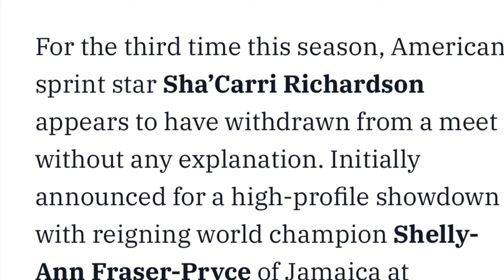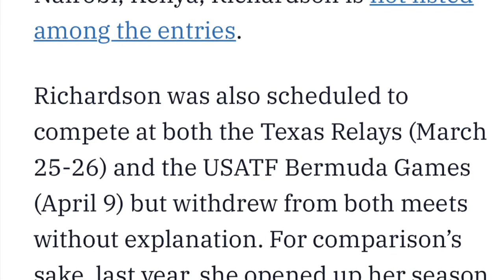Sha'Carri Richardson PULLED OUT Of The 2022 Kip Keino Classic! | Here's Why - REUPLOUD